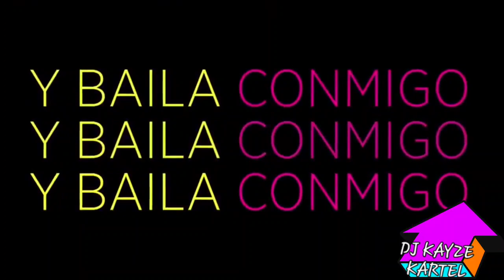Fireboy DML & Ed Sheeran - Peru VS Baila Conmingo [ Kayze Kartel Edit ]